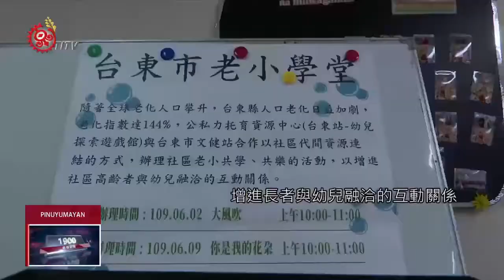托育中心.文健站合作 南王老幼共學好開心 2020-06-28 Pinuyumayan IPCF-TITV 原文會 原視族語新聞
因受到市場經濟與就業因素影響，部落年輕人外出找工作，留下老人與小孩在原鄉，而隔代教養也成了部落家庭的現況，公私協力托育資源中心台東站，6月開始與台東市南王文健站合作，辦理社區老小共學活動，建構老幼之間融洽的互動關係。

利用氣球做成各類動物的造型，讓長者們跟孩子一起學習與互動，公私協力托育資源中心台東站與南王文健站合作，辦理社區老小共學活動，希望透過有趣的教學，增進長者與幼兒融洽的互動關係。

主辦單位表示，台東縣人口老化指數高達144%，許多年輕人口外出找工作，留下老人與小孩在原鄉，隔代教養成了許多家庭的現況，希望透過互動重新建立長者們的社會價值。

透過有趣的課程讓老幼共學共樂，主辦單位也表示，期待未來年輕人能逐漸回流，也希望透過活動，喚起大眾對長者的重視。